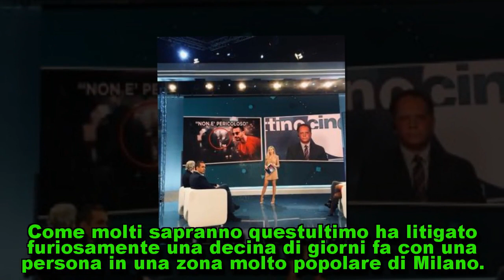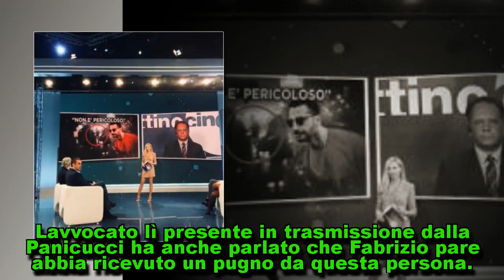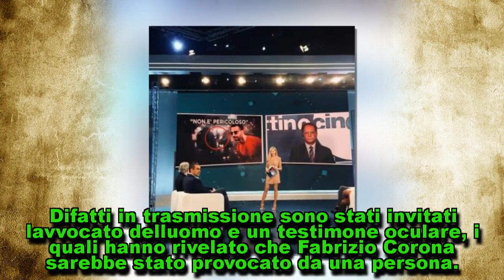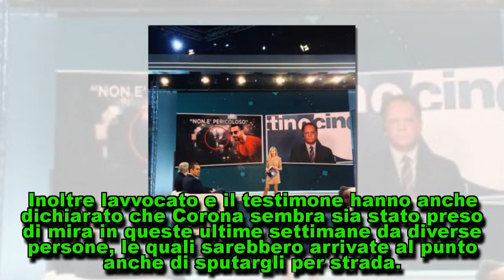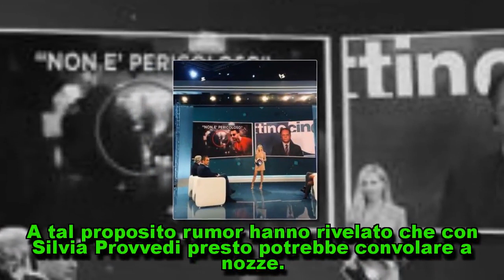youtube video #-CI3wOZFcD0